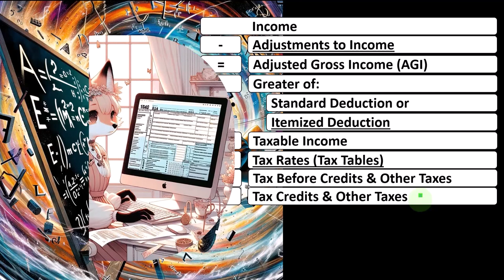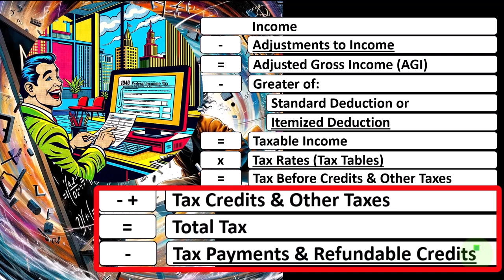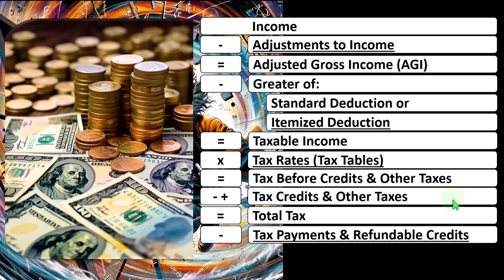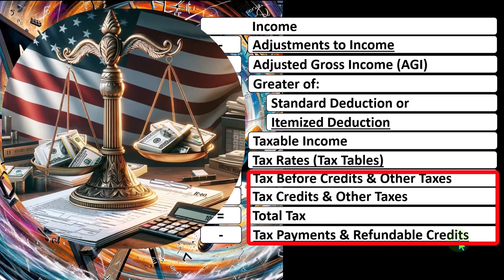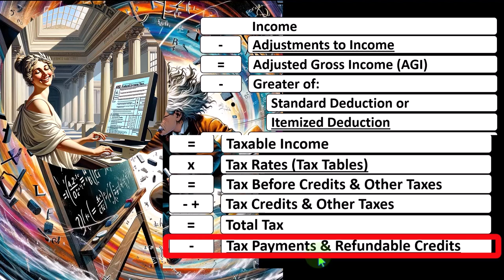Determining taxable income Tax 2023-2024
"Unravel the complexities of determining taxable income for Tax Year 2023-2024 with our insightful YouTube video. From deductions and credits to the latest tax regulations, we break down everything you need to know to calculate your taxable income accurately. Stay ahead of the tax game and maximize your savings with our expert guidance!"